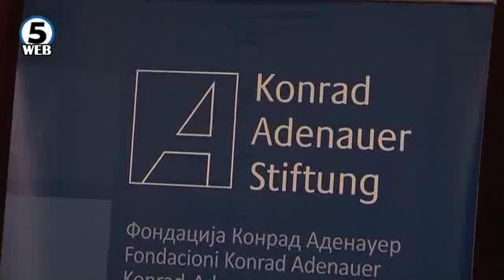Експерти: Бегалската криза е последица на геостратешките интереси на западот